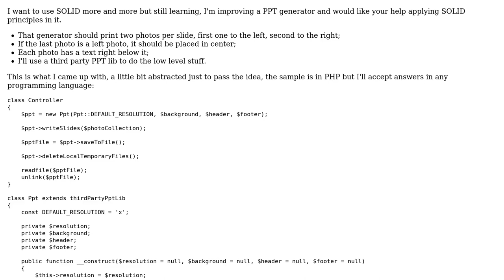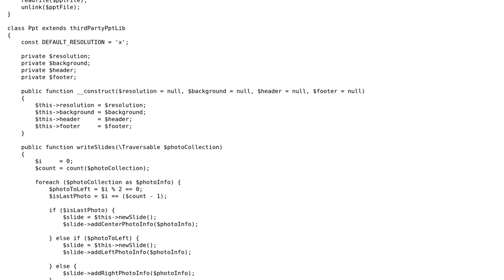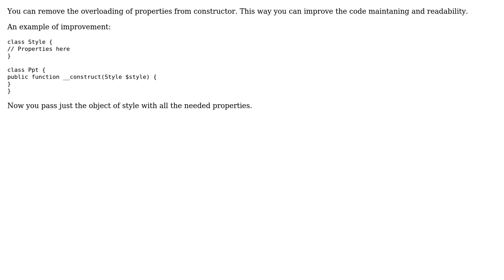Code Review: PPT generator using SOLID principles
With thanks & praise to God, and with thanks to the many people who have made this project possible! | Content (except music & images) licensed under CC BY-SA | Music | Images & others | With thanks to user Phrancis user girorme user Edson Horacio Junior and the Stack Exchange Network Trademarks are property of their respective owners. You are responsible for your own actions.